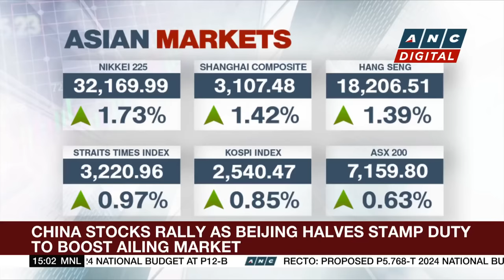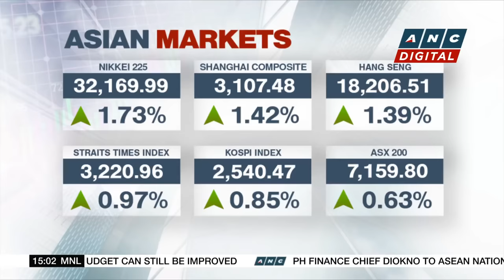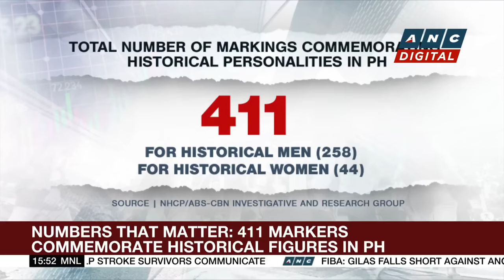Top U.S., China Commerce Officials back better trade conditions | ANC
Business Roadshow: Visiting U.S. Commerce Secretary Gina Raimondo and her Chinese counterpart Wang Wentao have expressed support for improving trade conditions between the two nations.